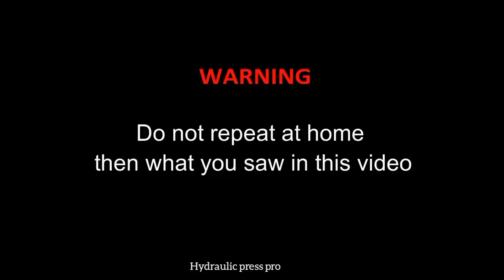Best Hydraulic Press Video |Hydraulic Press Compilation | With Relaxing Stress Relief Music 🎶.